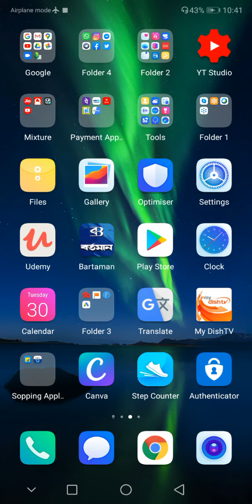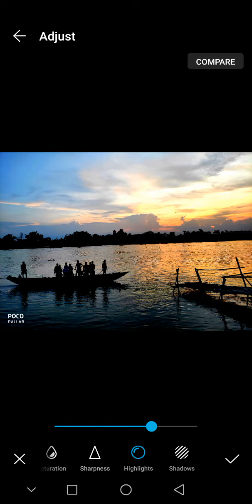How to edit any photo in one minute